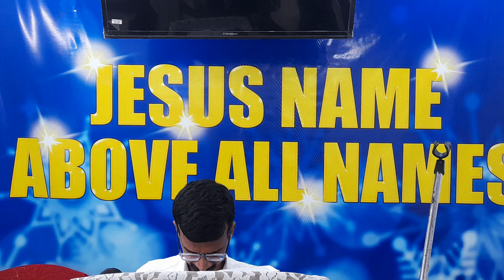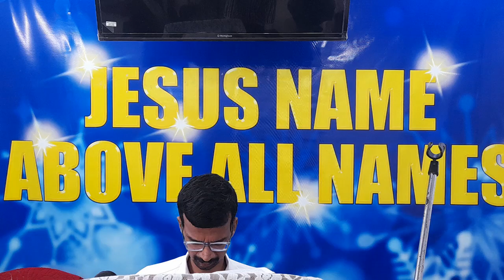Sunday service | 14-07-2024 | SLF MINISTRIE'S VIJAYAWADA